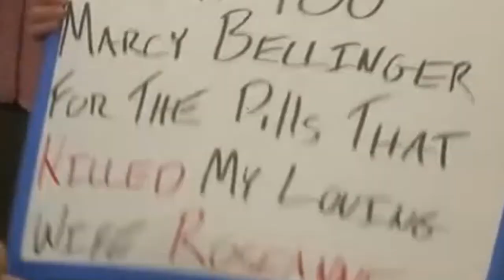Why are you looking at me like that? | Funny story for fun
The Conners (Season 1) E1 1Keep On Truckin'

In a tragic turn of events, Roseanne has suddenly died following knee surgery. Three weeks later, the family learns her death was due to an opioid overdose, leading them to uncover her hidden drug dependency due to chronic pain. Dan blames neighbor Marcy (Mary Steenburgen) for Roseanne's death by having given her prescription pain pills. Marcy says she, Roseanne, and other friends often exchanged medications to help each other out due to prohibitive drug costs. When Darlene finds additional hidden opioids, the family realizes Roseanne was obtaining pills from multiple sources. Also, DJ's military wife, Geena, is on leave from Afghanistan. Darlene's adolescent son, Mark, tells Dan he has a crush on a boy at school.